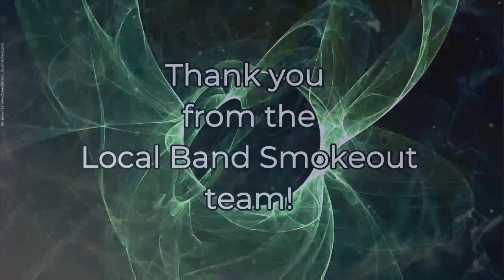PathWeChoose - The Come Up (Reaction)